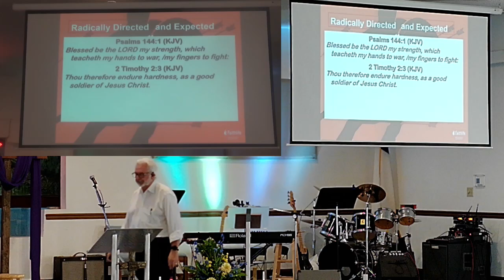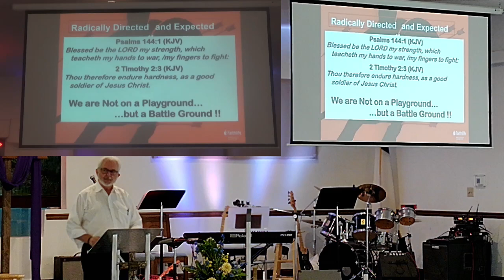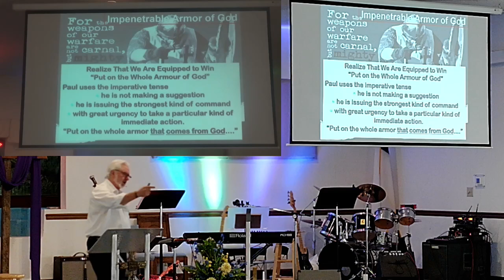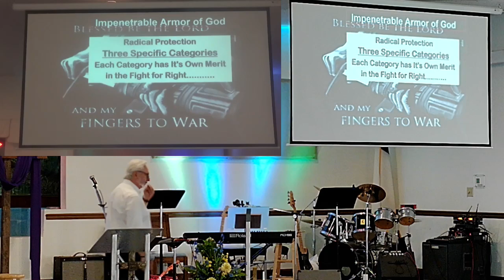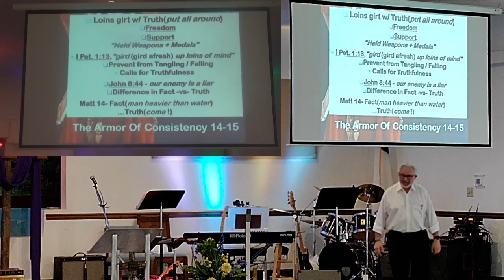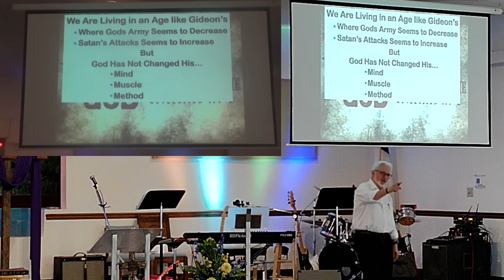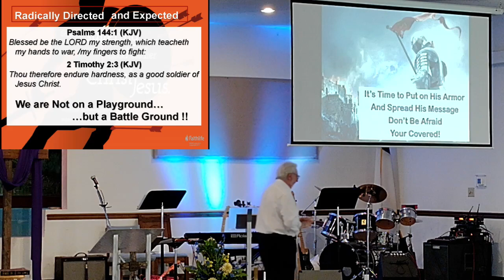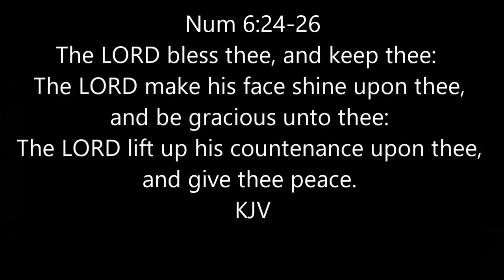Spiritual Warfare Part 16 15sep24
ARMOR UP!!!  part 1
Pastor: David Linton
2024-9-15